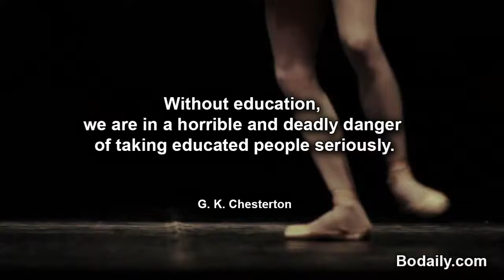Without education, we are in a horrible and deadly danger of taking educated people seriously